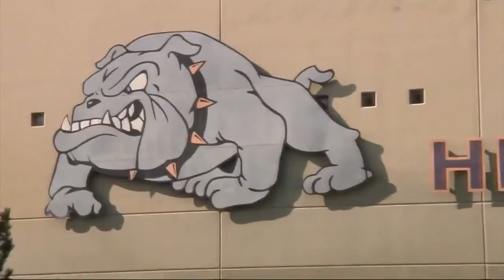Hermiston HS moving to Washington for sports